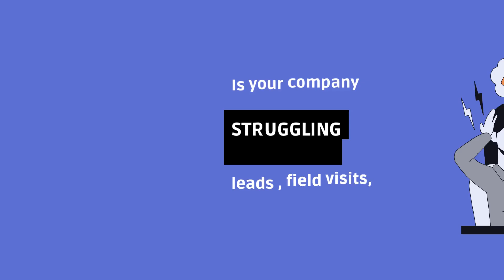Vtiger CRM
Vtiger all-in-one CRM empowers you to align your marketing, sales and support teams with unified customer data powered by One View. CRM made easy.